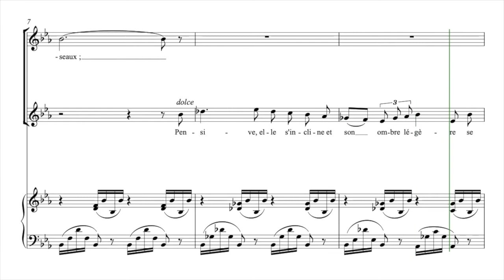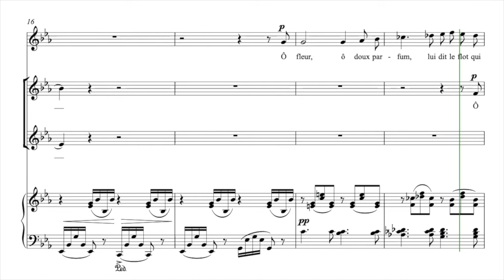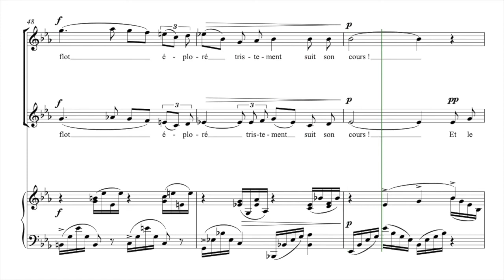Fauré, Gabriel | Le Ruisseau | Guide voix Sopranos 2